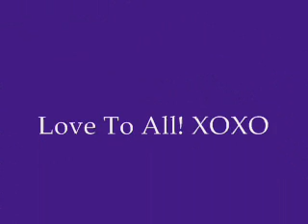Brady-Born To Be Wild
Brady hits the town!